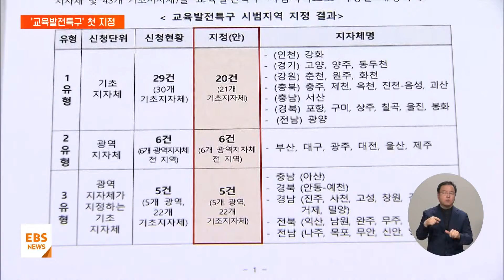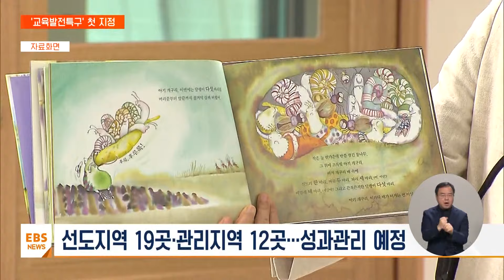"학교 때문에 이사 가는 일 없게"…교육발전특구 시범지역 31곳 지정 / EBS뉴스 2024. 02. 28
[EBS 뉴스]

교육의 힘으로 지역소멸을 막기 위해 추진되는 '교육발전특구'의 첫 시범 지정 결과가 발표됐습니다.

해당 지역에선 교육과정부터 입시까지, 그동안 각종 규제에 막혀 못 했던 다양한 실험을 할 수 있게 되는데요.

지방시대를 열기 위한 해법이 될 수 있을지, 먼저 이상미 기자의 보도부터 보시고, 정책의 의미와 과제도 자세히 짚어보겠습니다.

[리포트]

맞벌이 부모의 가장 큰 난제인 돌봄 공백.

부산에선 이를 해결하기 위해, 야간이나 주말에도 아이를 맡길 수 있는 시간제 보육 서비스가 늘어납니다.

0세부터 초등 6학년까지 365일, 24시간 촘촘하게 돌봄 안전망을 강화하겠다는 겁니다.
강원도 춘천과 울산에서는 강원대와 울산대 의대의 지역인재 전형 확대를 추진하기로 했습니다.

지역인재들이 서울로 빠져나가는 대신, 지역대학으로 진학해 정주하는 기반을 만들기 위해섭니다.

세 지역 모두, 이번에 '교육발전특구' 시범지역으로 지정됐습니다.

정부는 오늘, 6개의 광역지자체와 43개의 기초자치단체를 '교육발전특구' 시범지역으로 지정한다고 발표했습니다.

인터뷰: 이주호 사회부총리 겸 교육부 장관
"교육발전특구에서 지역 주도의 다양한 교육 개혁의 선도 모델이 발굴되고, 내실 있게 운영될 수 있도록 과감한 재정 지원과 규제 개혁을 통해 적극적으로 뒷받침해나가겠습니다."

대다수의 시범지역에서는 아이 키우기 좋은 환경을 만들겠다고 강조했습니다.

부산에선 K팝고, 춘천에선 애니고 등 기존 교육의 한계를 뛰어넘는 다양한 특색학교가 확대되고, 자율형공립고 등 경쟁력 있는 학교를 만들어 사교육 없이도 지역에서 질 높은 교육을 받도록 할 계획입니다.

학생들의 선호도가 높은 의대나 첨단분야 학과의 지역인재 전형도 확대합니다.

이를 위해 교육부는 지역마다 30억에서 최대 100억 원까지 특별교부금을 지원하고, 혁신을 가로막는 규제들을 풀어주는 등 다양한 특례를 제공합니다.

시범지역 가운데 선도지역으로 꼽힌 19곳은 3년간 시범 운영한 다음, 종합평가를 거쳐 정식으로 지정됩니다.

반면, 관리지역으로 꼽힌 12곳은 해마다 평가하는 등 보다 강화된 성과관리를 받아야 합니다.

교육발전특구 시범지역 2차 공모는 오는 5월부터 두 달간 진행하고, 7월 말, 추가 지정 결과를 발표합니다.

이번 공모에서 탈락한 9개 기초지자체는 예비지정 지역으로 분류해, 2차 공모에서 다시 평가할 예정입니다.